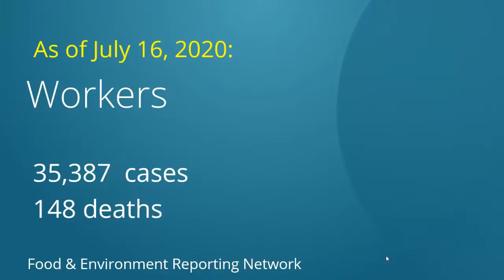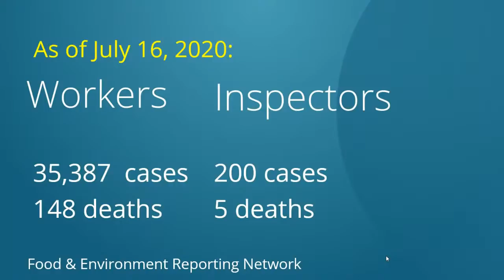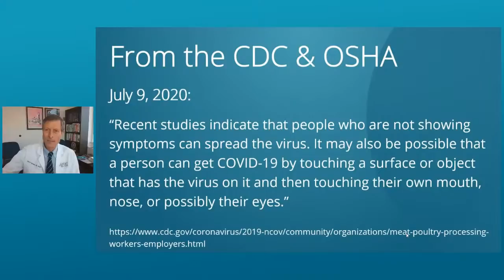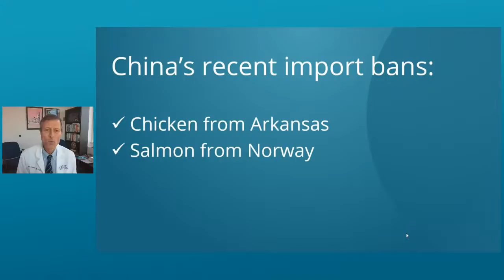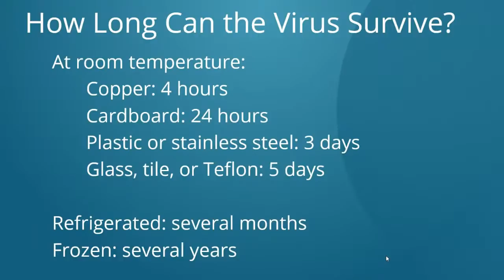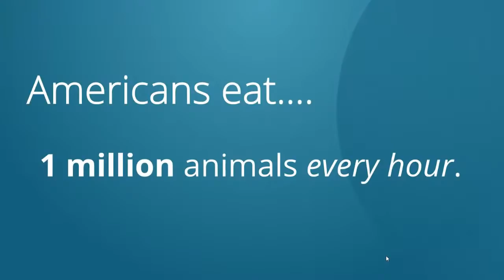Meat Is NOT Essential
Despite what you may have heard, meat is NOT an essential part of a healthy diet! Dr. Neal Barnard pushes back against the unhealthy claims and discusses why taking meat off your plate can be one of the best things you ever do for yourself. He also talks about the latest efforts to close slaughterhouses where tens of thousands of workers have become infected by COVID-19.

Also, Dr. Barnard is joined by Dr. Jim Loomis as “The Weight Loss Champion” Chuck Carroll opens up the Doctor’s Mailbag. All things related to health, food, diet and nutrition are on the table when your questions are answered.